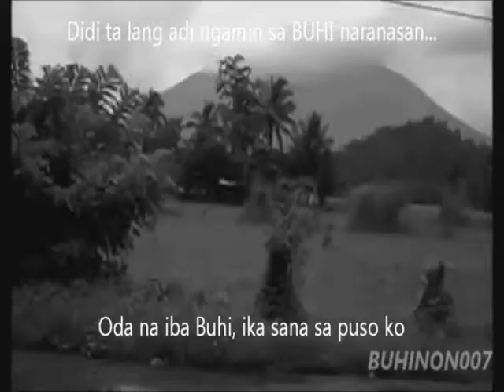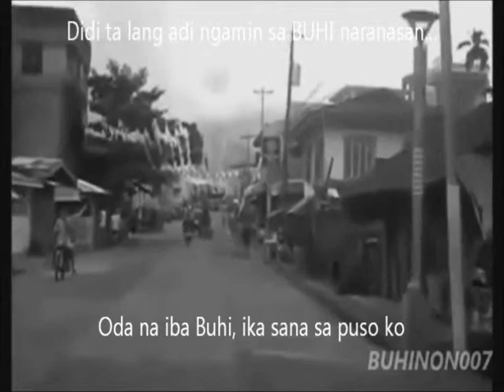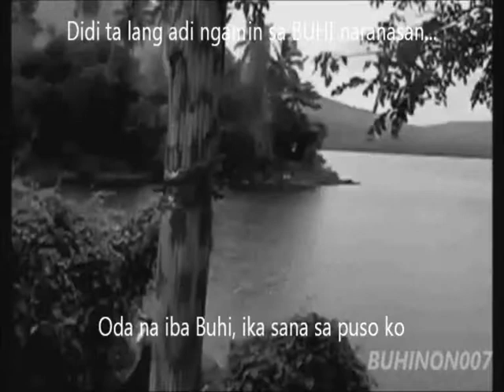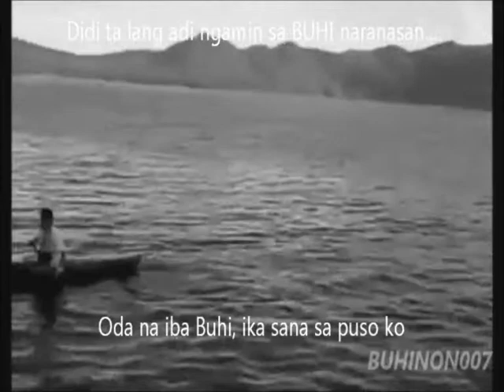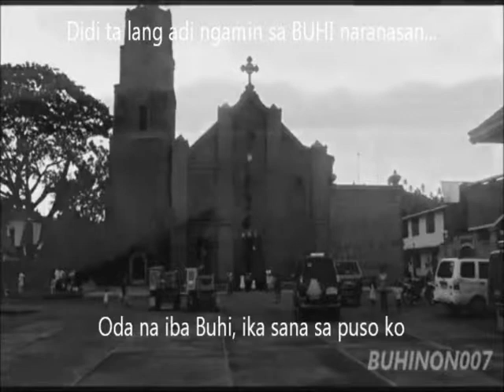Bides _ Yamén Namén